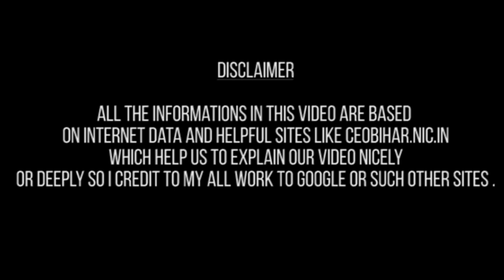Patna Sahib LokSabha Election Candidates property in hindi.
Actor turned leader and Congress candidate from Patna Sahib constituency ShatrughanSinha has movable and immovable property worth Rs 112.22 crore.

According to the affidavit, Sinha has immovable assets worth Rs 8.60 crore and immovable property worth Rs 103.61 crore, while his wife Poonam Shatrughan Sinha has immovable property of Rs 18.67 crore and fixed assets of Rs 62.65 crore.

Bihar's Patna Sahib Lok Sabha seat is going to see Mahamukabala this time. BJP candidate from Patna Sahib and Union Minister RaviShankarPrasad, the BJP is leaving the BJP and Shatrughan Sinha, who picks up the Congress. Shatrughan Sinha, popularly known as Bihari Babu, is a famous actor, a two-time MP. On the other hand, Ravishankar Prasad is also a well-known lawyer. He is the central IT and law minister.

BJP rebel and now Congress leader Shatrughan Sinha is constantly pushing for the third time to win with Patna Sahib. BJP's Ravi Shankar Prasad is going to contest the Lok Sabha elections for the first time. After the fact that Patna Sahib is the BJP's stronghold and Kayastha voters have a lot of tilt towards the BJP, all this is not so easy. Being the seat of the state capital, Patna Sahib has always been counted as the VIP seat category. But this time this constituency has the eyes of the whole country. The main reason for this is the big stature of the candidates here.

 Sinha showed Rs 4,58,232 as cash in hand, while his wife had cash of Rs 5,95, 366 in cash.

Filmstar has Rs 2.74 crore as fixed deposits in the bank and Rs 29.10 lakh in investments in shares, bonds, mutual funds, while his wife has an FD of Rs 10.68 crore and investments in shares, bonds, mutual funds As of Rs 2.96 crore .

An affidavit states that the actor has Rs 1.03 crore worth of gold, silver and precious stones, while Poonam Sinha has jewelery worth 1.15 crore rupees.

According to the affidavit, Sinha has seven cars, including one Ambassador, two cameras, one each fastener, Innova, Maruti Ciaz and Scorpio, whose price is 14.80 lakh rupees, while his wife has a 2013 Mercedes car worth 48.20 Million

Both husband and wife have not taken any loan from banks or financial institutions, but both of them owed millions due to payment to their actor daughter SonakshiSinha.

By March 2019, the outstanding amount which is owed to Sinha's daughter, is Rs. 10.59 crores, while his wife has received Rs. 16.18 crores from his daughter.

According to the affidavit, Sinha's declared annual income declined to Rs 63,87,233 in 2018-19, which was Rs 1,28,38,400 in 2015-16, while his wife's annual income was Rs. 1,34,24,388 to Rs. 53,94,830 in 2014-15

Sinha's rival and BJP candidate Ravishankar Prasad and his wife have fewer assets than Bollywood stars and his wife Poonam Sinha.

Prasad has movable assets worth Rs 18.35 crore and immovable property worth Rs 3.74 crore, while his wife Maya Shankar has movable assets worth Rs 1.43 crore, but according to Pradhan's affidavit in his nomination papers, someone Not real estate.

It has been said that there is no outstanding loan or arrears of any bank, financial institutions against Prasad or his wife.

Affidavit has said that Prasad has three vehicles - Toyota Fortuner, Honda Accord and Scorpio SUV of Rs 48,70,513, while his wife has a Honda City car of Rs 11.50 lakh.

Maya Shankar has 550 grams of gold, which is worth 17.05 lakhs, while the Law Minister has 20 grams of gold of 62 grams 400 rupees.